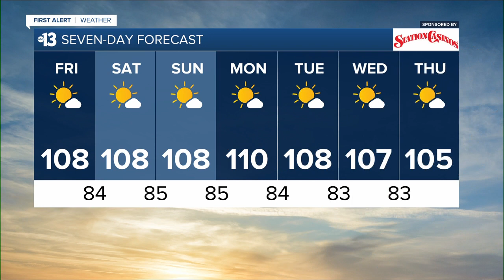13 First Alert Las Vegas evening forecast | September 1, 2022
The September 1, 2022 evening weather forecast for Las Vegas.